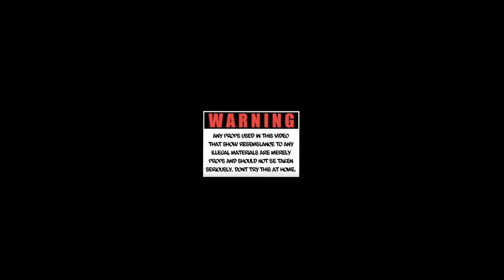Sandro - So Kumexo Official Music Video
Mixed and Mastered by fredked Sambriu !!!

!!! ANY PROPS USED IN THIS VIDEO THAT SHOW RESEMBLANCE TO ANY ILLEGAL MATERIALS ARE MERELY PROPS AND SHOULD NOT BE TAKEN SERIOUSLY. DONT TRY THIS AT HOME !!!